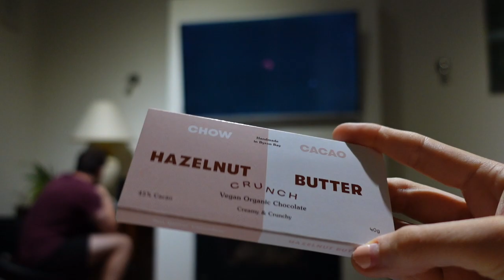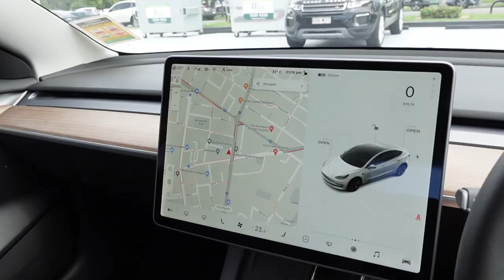Getting back into routine | new house, gym routine & finding balance! WEEKLY VLOG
☆ LET’S CONNECT! ☆

Filmed with: Sony ZV-1
Edited with: Final Cut Pro